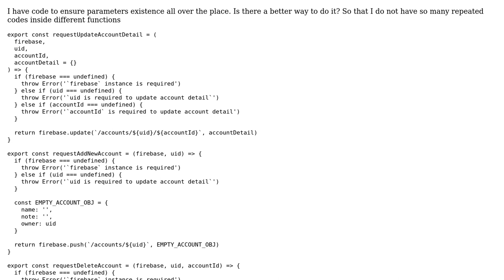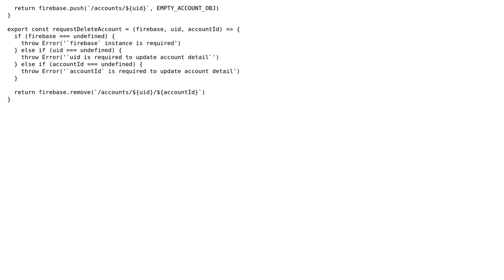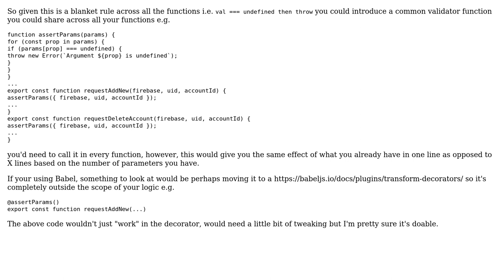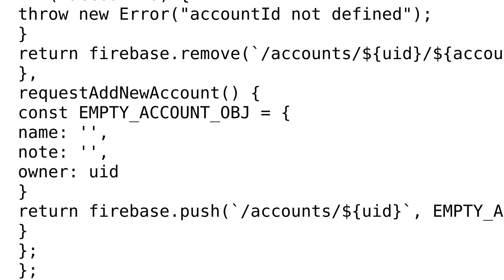Code Review: Parameter guards for Firebase calls (2 Solutions!!)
Code Review: Parameter guards for Firebase calls

With thanks & praise to God, and with thanks to the many people who have made this project possible! | Content (except music & images) licensed under CC BY-SA | Music | Images & others | With thanks to user Xinyang user James user Icepickle user 200_success and the Stack Exchange Network Trademarks are property of their respective owners. You are responsible for your own actions.